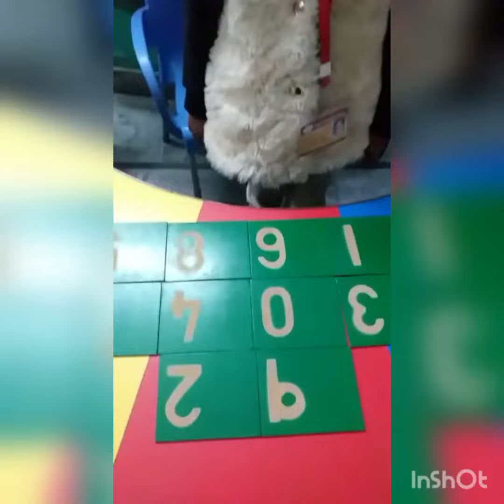Counting (1 _10) Recognition/Pre_Nursery/WOODS.